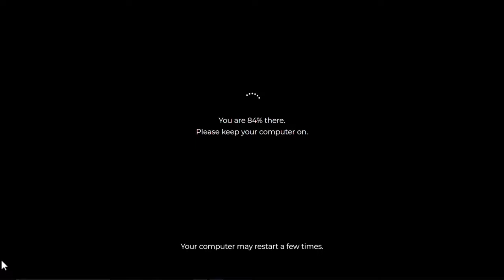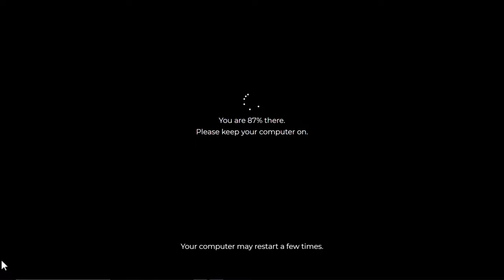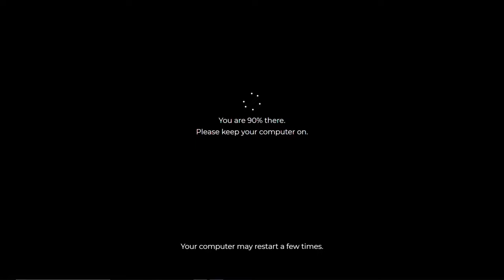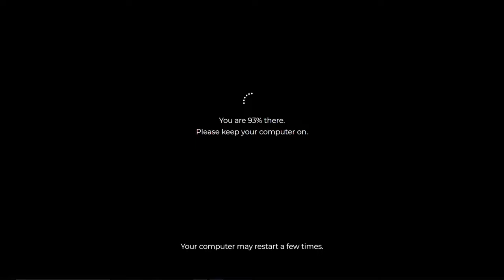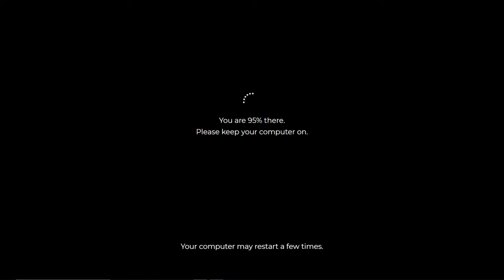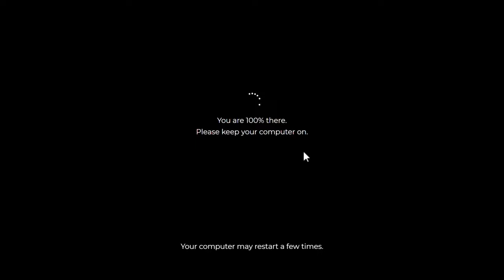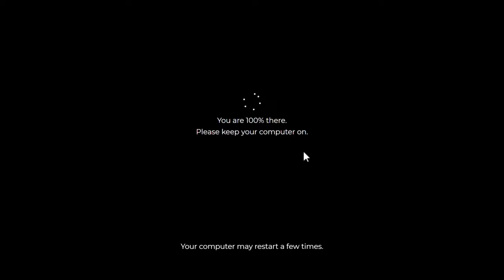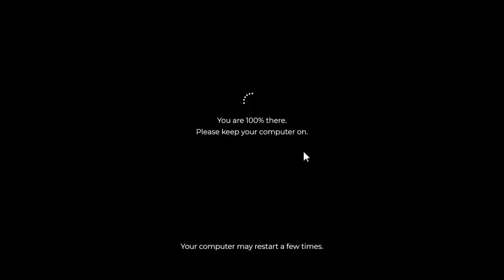Windows 11 Update Screen REAL COUNT 5 hours 4K Resolution(2024)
Windows 11 Update Screen REAL COUNT 5 hours 4K Resolution